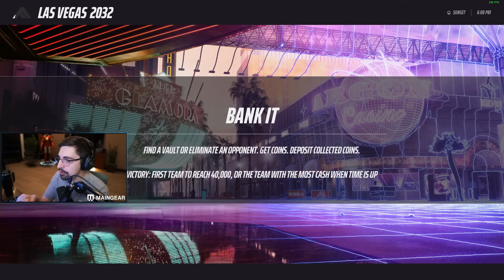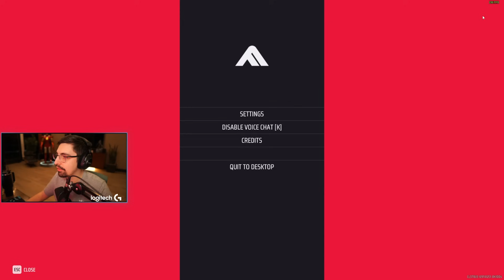SHROUD - TRIES THROWING KNIVES IN THE FINALS【PART 2】